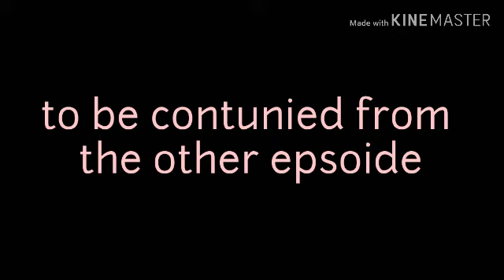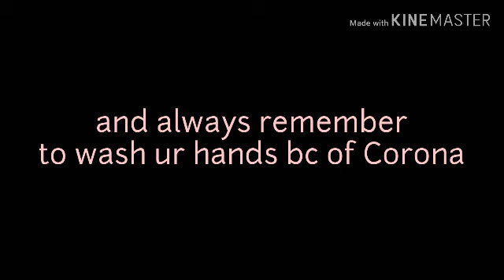Your Not My Alpha || EP 3 || Gacha Life || He Broke in!!??